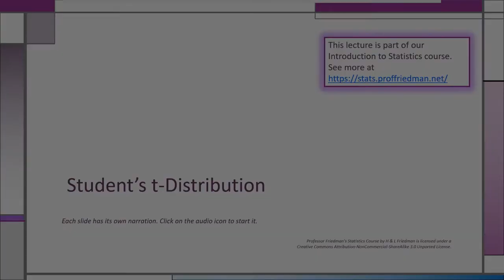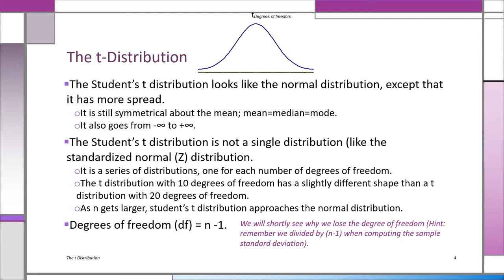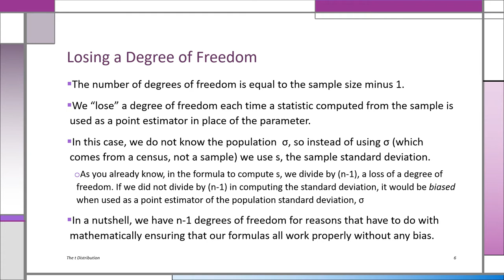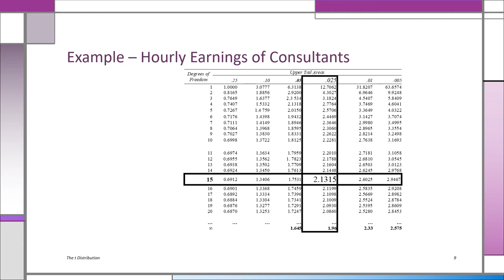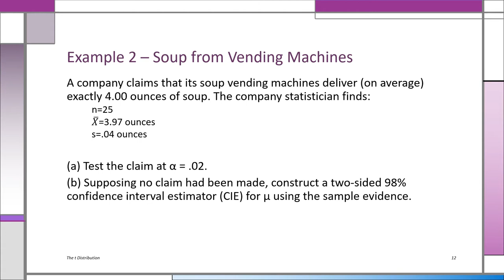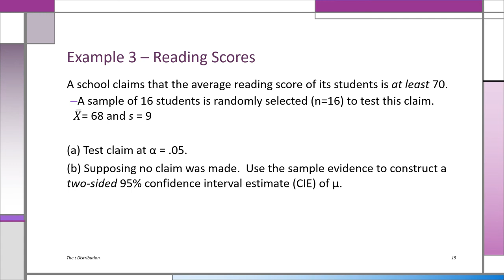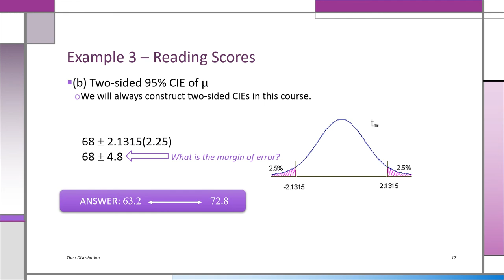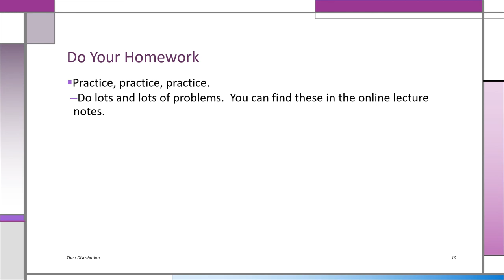The t Distribution -Lecture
This lecture is part of the Introduction to Business Statistics course.